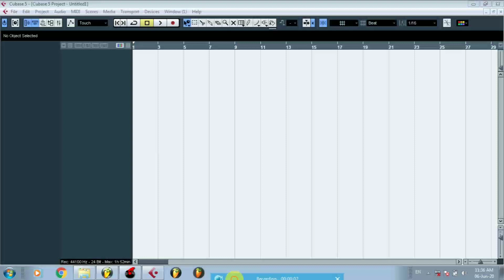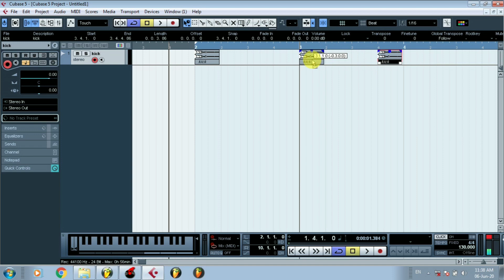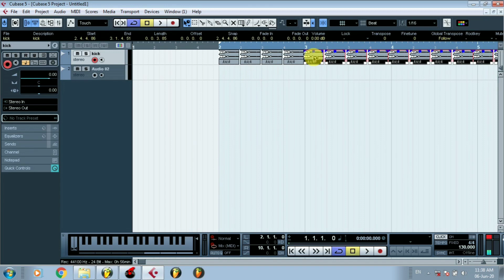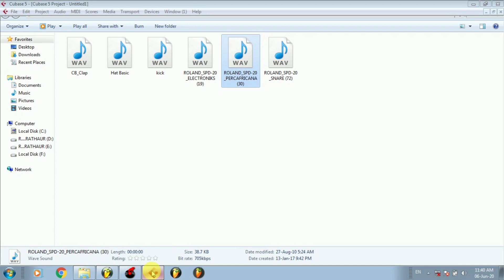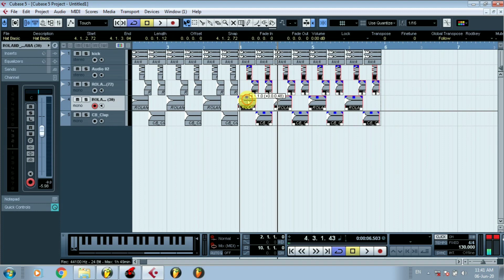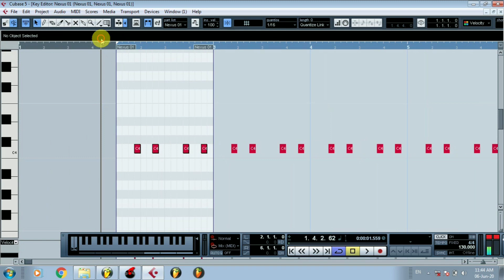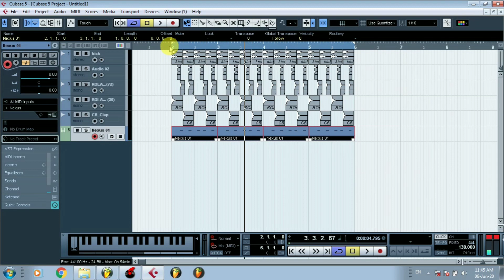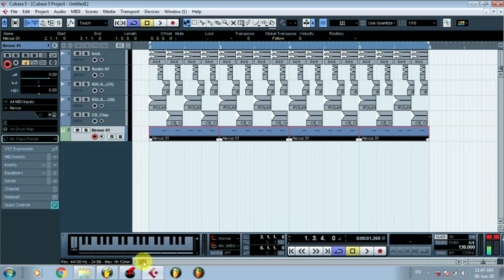Cubase 5 Me Bassline Beat Pattern Kaise Banaye || How To Make Bassline Pattern In Cubase 5